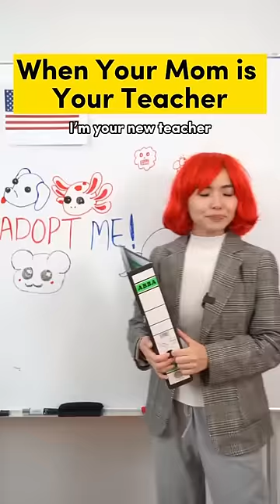When Your Mom is Your Teacher